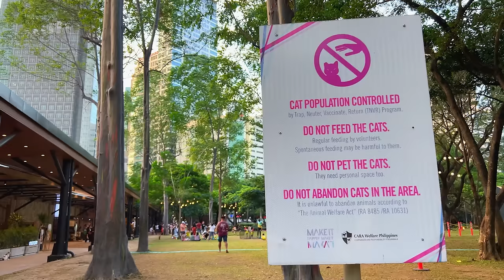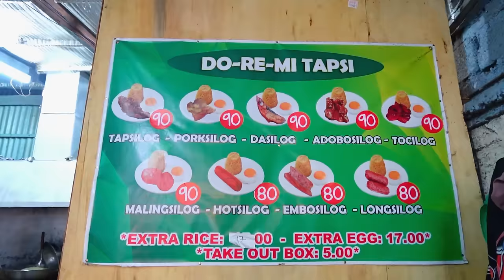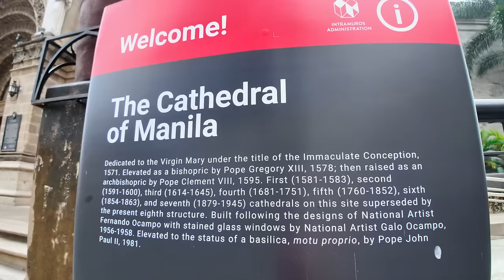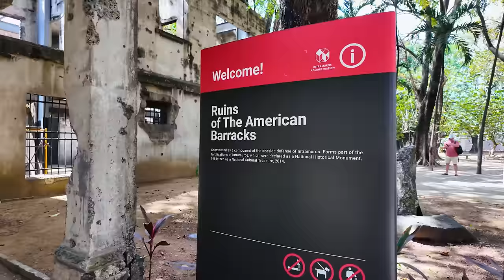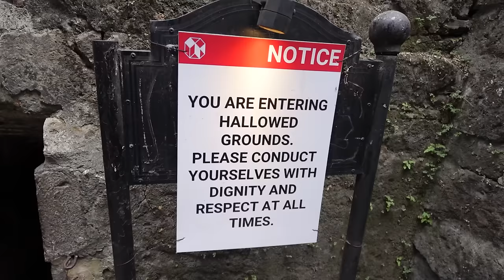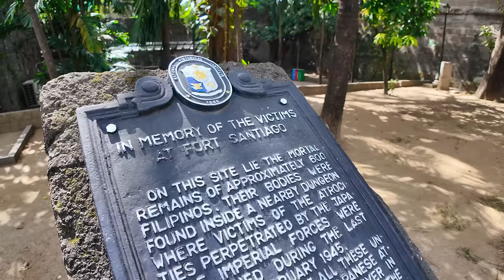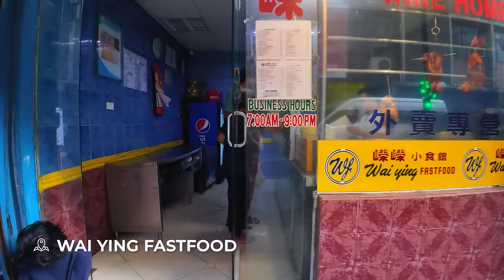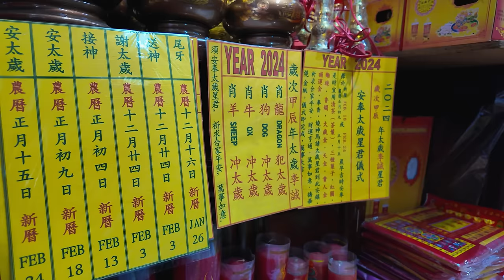1st Day in the PHILIPPINES 🇵🇭 Trying AMAZING FILIPINO FOOD in Manila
Returning to the Philippines after 25 YEARS. My first day in Manila was filled with amazing Filipino food, tapsilog, Intramuros and Binondo Chinatown

00:00 Manila Philippines
01:24 Poblacion Makati
06:20 Trying Pancit
07:08 Buko Pandan Drink
09:28 Intramuros
13:01 Banana Cute
16:23 Fort Santiago
20:00 Muslims in Manila
21:28 Binondo Manila Chinatown